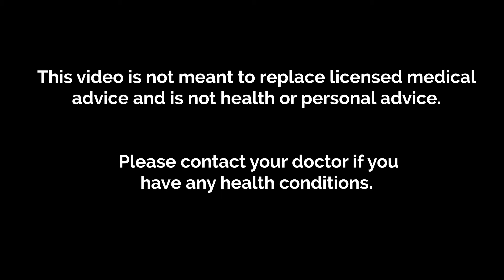Relieve Back Pain Naturally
Stop wasting your time and money on unnecessary surgeries and medications. Use these four natural treatments for long-term relief and get back to living a pain-free life.

ABOUT US:
MyAmazingStory is a place to live, learn, share and inspire women. We provide information and resources to help you navigate your story the way you want it.

♥ Getting Free Stuff Has Never Been Easier! ♥

Save BIG! Access free sample offers from the biggest brands.
Let us connect you with freebies, trials, and samples that you'd typically be spending hard earned money on.

👉 Healthy Living Freebies: Grab FREE health food, supplements, diet, fitness, household, and lifestyle products.

👉 SampleThat Free Samples: Get top-brand beauty, baby, health, and household products.

👉 Beauty & Health Product Samples: Check out tons of FREE everyday health and beauty products.

👉 Victoria's Secret Samples: You don’t want to miss out on these FREE self-care and beauty products.

👉 Bath and Body Works Samples: Get FREE samples delivered to you without the cost.

👉 Dove Soap Samples: Refill your toiletry bag with soap for FREE with this household brand name soap.

👉 Makeup Samples: Switch up your looks for FREE, choose between FREE Maybelline® or Wet n' Wild®.

👉 Beauty Box Samples: Get a yearlong FREE beauty box subscription. Everything from haircare, skincare to makeup.

👉 Brand Name Cosmetic Samples: Why pay for brand name cosmetics when you can get it for FREE with this offer.

👉 MAC Cosmetics Samples: Get your MAC on with FREE samples to get you started in your beauty journey.

👉 Swiffer Cleaning Samples: Cleaning has never been this FREE with this Swiffer offer.

👉 Glade Samples: Keep your home smelling nice in every season with FREE samples.

👉 Tide & Gain Laundry Samples: Get free laundry detergent in as little as a few clicks.

👉 Tide Offer: Get more for less FREE. Every little bit helps when you click and save.

👉 Moms & Baby Samples: Receive FREE diapers, lotions, and food samples if you are a new Mom or Moms-to-be.

👉 Pampers Offer: Stock up on boxes of diapers with FREE Pampers coupons.

👉 Diapers: Running low on Diapers? Get absolutely no cost FREE samples deliver to you.

👉 Baby Stuff Samples: Give your baby a flying start with tons of FREE sample stuff.